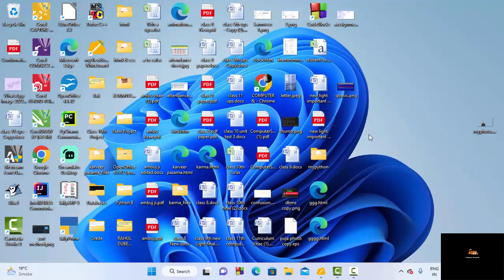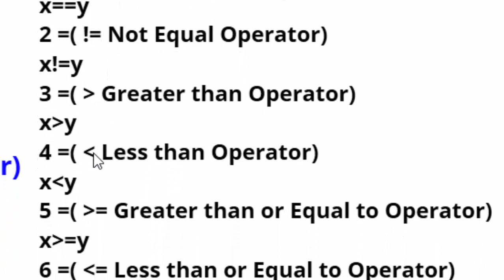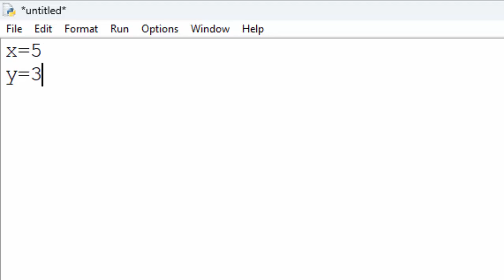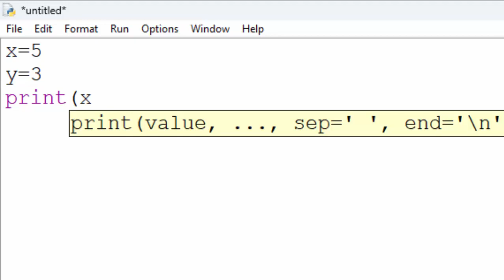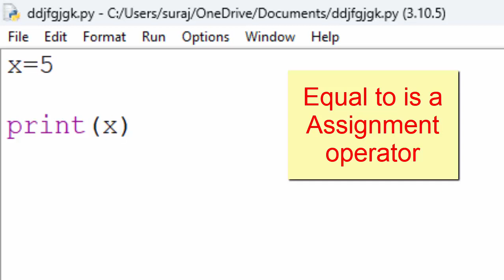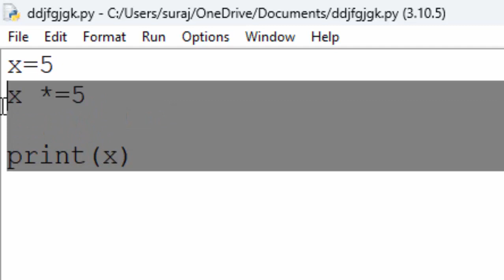Different kinds of Operators in Python@COMPUTEREXCELSOLUTION